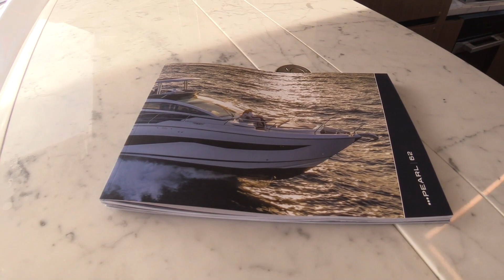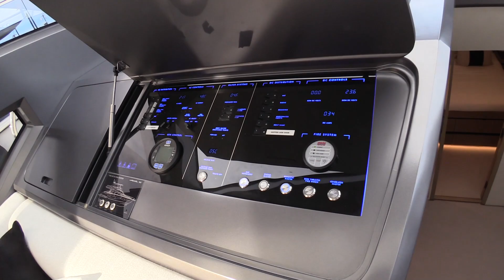Award Winning Yacht !!! Pearl 62